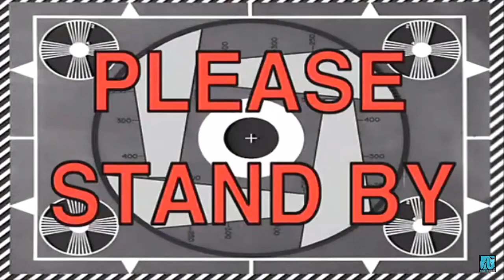ROLLER SKATING AT A SECRET ROLLER RINK!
WE ARE BACK WITH A NEW VIDEO!

WE DECIDED TO FILM A QUICK VLOG FOR YOU GUYS SO YOU COULD COME ON THIS ADVENTURE WITH US!

Stanton Coen
Solomon Coen
Kawehionapua Coen

stunton
Solomon Coen
kawehi_dawwg

• Track Info:

Title: Running
Artist: Dj Quads
Genre: Hip Hop & Rap
Mood: Bright